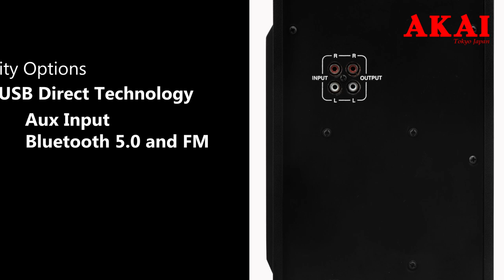Akai Multimedia speaker system | Akai Home Audio | Akai India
Bring home high quality home audio from Akai India.

Check out the specifications of Akai HA SS65 2.1 Multimedia speaker system
Convertible to soundbar
Output of 65 w
Fully functional remote control
Multi connectivity options and much more